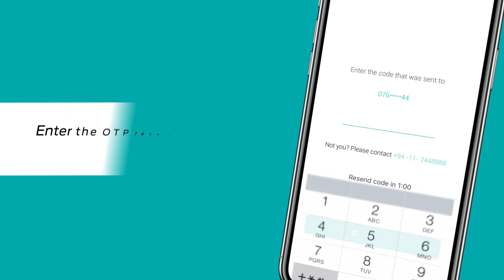NDB Bank Neos App How to Video #01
NDB Bank Neos App How to Video

Client | NDB Bank
Product | NDB Neos

Visual Creative | Malindu Lakshan
VFX | Malindu Lakshan